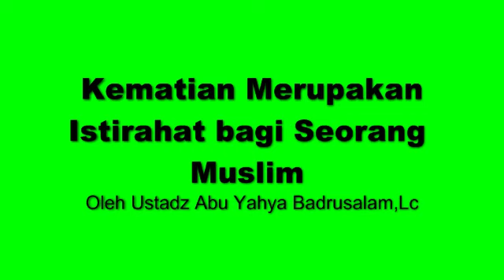Kematian Merupakan Istirahat bagi Seorang Muslim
BISMILLAH,KAJIAN INI BISA DI IKUTI BAGI TUNARUNGU, KARENA KAMI MENGGUNAKAN / MENCANTUMKAN TERJEMAHAN TEKS BAHASA INDONESIA PADA VIDEONYA.
SILAHKAN AKTIFKAN TOMBOL SUBTITEL PADA PENGATURAN VIDEONYA.

Fastabiqul Khairat

Rasulullah Shallallaahu'alaihiwassalam bersabda, "Barang siapa mengajak kepada suatu kebaikan, maka ia mendapat pahala seperti orang yang mengikutinya, dengan tidak mengurangi sedikit pun pahala-pahala mereka." (HR Muslim).